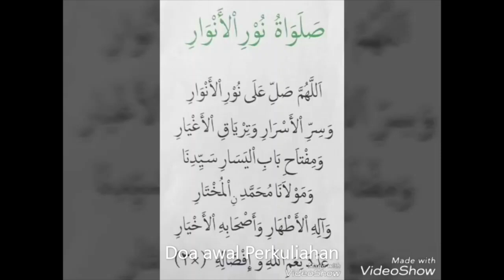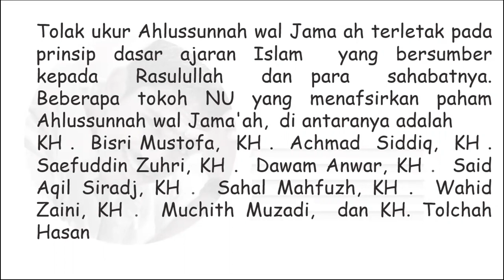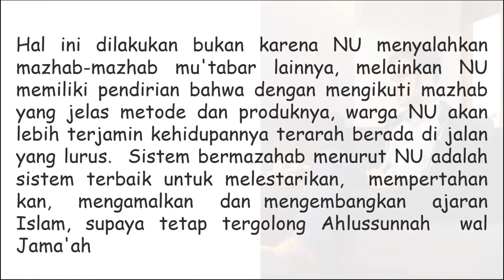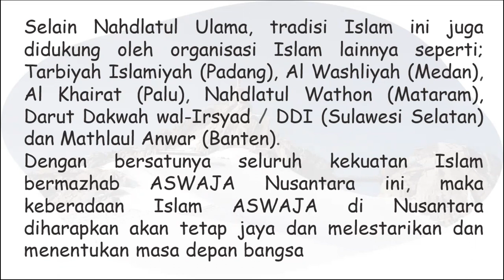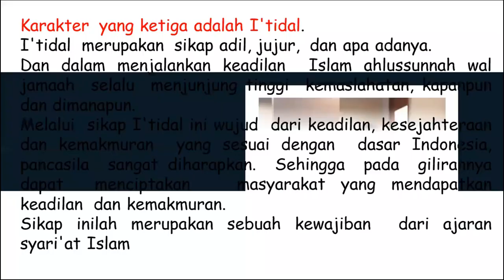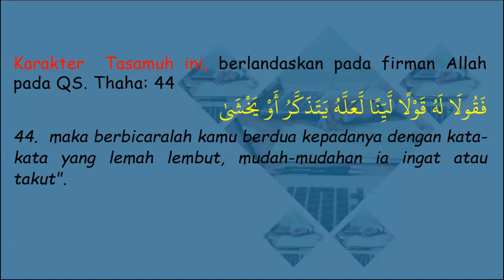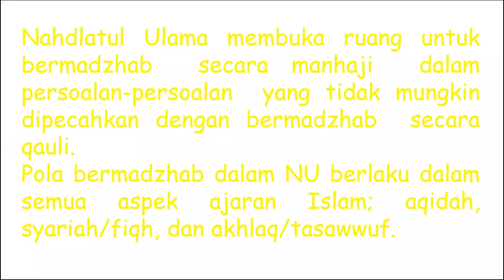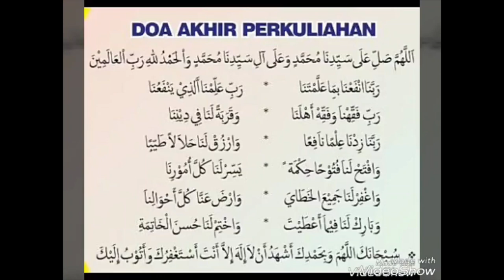PERTEMUAN KE 6 ASWAJA DI INDONESIA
Tautan PRESENSI ASWAJA AN-NAHDLIYAH

Kerjakan soal yang ada diakhir tayangan dan kirim ke GOOGLE CLASSROOM yang sudah di share.